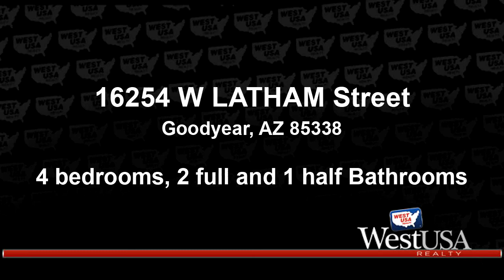Residential for sale - 16254 W LATHAM Street, Goodyear, AZ 85338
**FORMER MODEL**THIS BEAUTIFUL 4 BEDROOM 2.5 BATH HOME HAS MANY UPGRADES**WOOD LOOK TILE IN FORMAL LR/DR AND FAMILY ROOM INSTALLED IN 2018...TILE BACK SPLASH AND KITCHEN ISLAND...WIRED SURROUND IN FAMILY ROOM...BLINDS THROUGHOUT...LARGE MASTER SUITE W/WALK IN CLOSET,MASTER BATH WITH DOUBLE SINKS,LARGE GARDEN TUB & SEPARATE SHOWER...SOLAR INSTALLED 2017...**EXTREMELY LOW ELECTRIC BILLS**ALL APPLIANCES INCLUDED...CLOSE TO I10 AND 303...MINUTES TO WESTGATE ENTERTAINMENT DISTRICT AND GOODYEAR BALLPARK...NORTH/SOUTH EXPOSURE AND CORNER LOT NEXT TO GREENBELT. BACKYARD HAS SPARKLING PEBBLE TEC POOL WITH BEAUTIFUL WATERFALL AND FULL COVERED PATIO PERFECT FOR THOSE HOT ARIZONA SUMMERS...RELAX AND ENJOY! HOME WARRANTY INCLUDED

Bedrooms: 4
Bathrooms: 2 full and 1 half
Square Feet: 2038
Price: $254,000

For more information about this property, please contact Jerry Galloway at or . You can also text 5514411 to 67299.